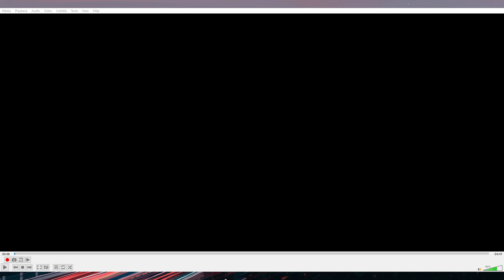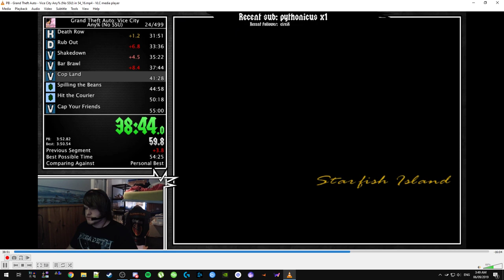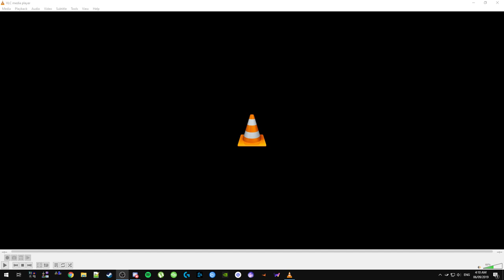EBen Evaluates - Makkebakke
Welcome guywith to the cast.

Have a run you want me to review? Send it to me!

Discord EnglishBen#1572